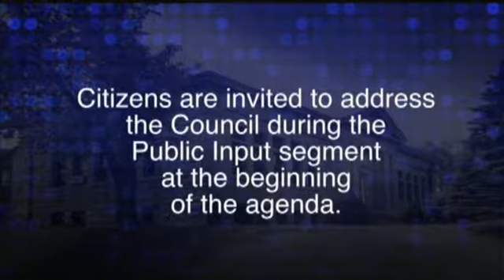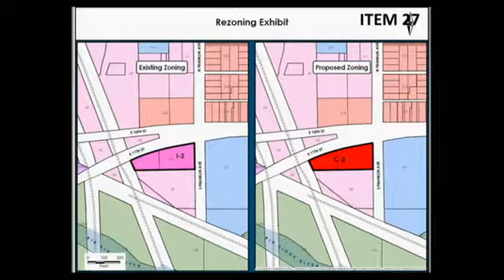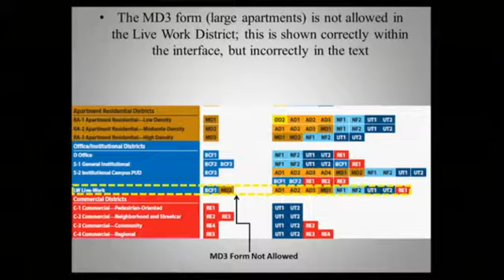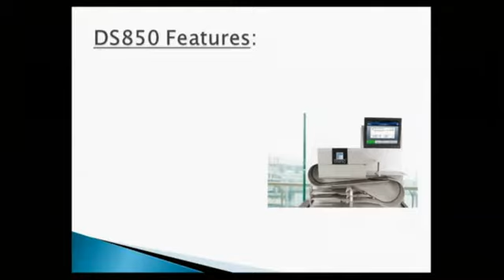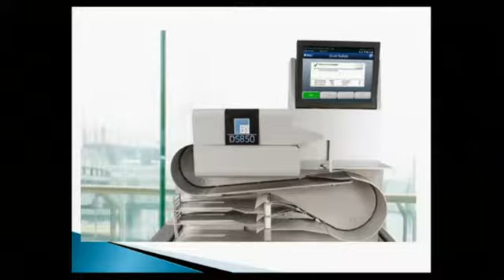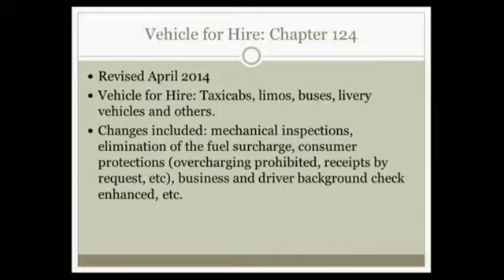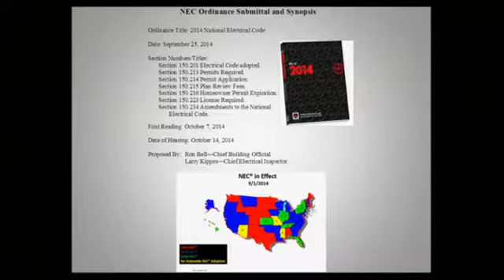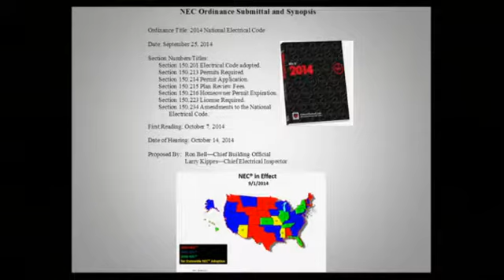2014-10-07 Sioux Falls Council Meeting - 2145